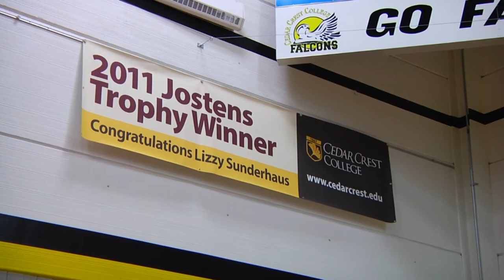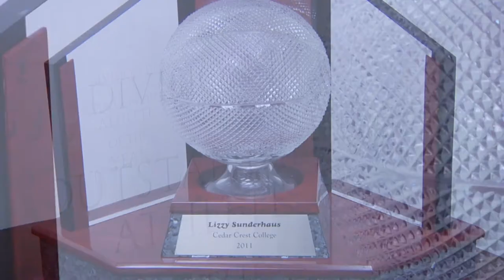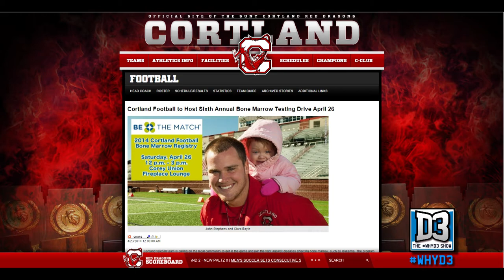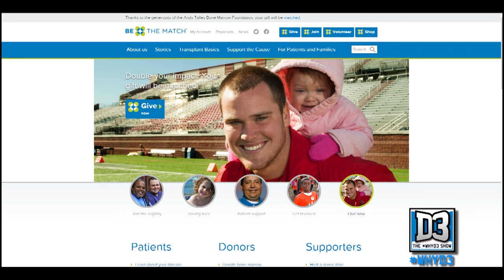"The WhyD3 Show" Debut Episode - September 2014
Welcome to the debut episode of "The WhyD3 Show." This is a monthly show dedicated to Division III and its student-athletes. We will talk about what's happening throughout DIII especially off the fields and courts.

The debut show will feature the annual State of Division III with Dutcher and a look at the Cortland State football program’s rather successful bone marrow registration drive.

In the State of Division III conversation, topics such as the division’s ongoing budget shortfall and how it will impact student-athletes and the championship tournaments is discussed. Dutcher will also talk about the upcoming NCAA convention in January and what is being done to showcase the biggest division in the NCAA.

McHugh will also talk with Andre Greene, former defensive starter for Cortland, and Dan MacNeill, the football team’s head coach, about their bone marrow registration efforts. Greene was recently matched with an 8-year-old girl who suffers from a rare blood disorder and needed healthy blood cells.

Greene talks about why the decision to help was an easy one. MacNeill talks about the inspiration behind getting his football team to participate in the National Marrow Donor Program and how his team has made a major impact with six potential matches in the five year efforts.